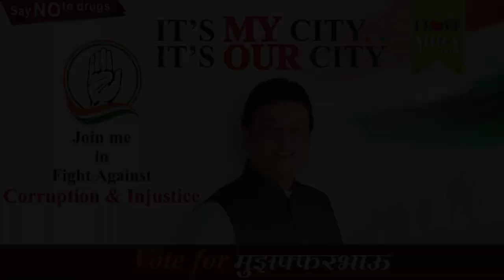Muzaffar Hussain के शक्ति प्रदर्शन में मीरा रोड तिरंगीमय नज़र आया नामांकन दाखिल | Mira Bhayandar